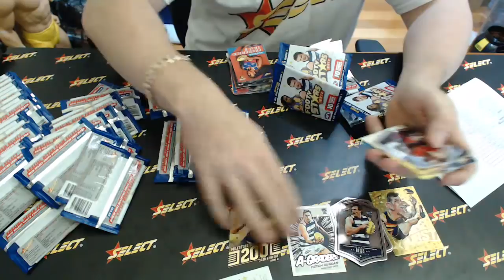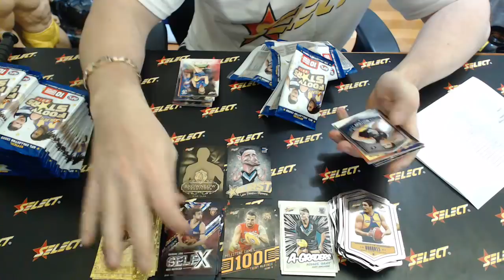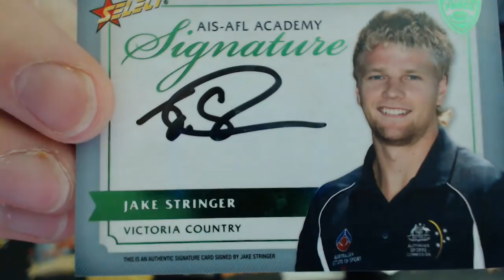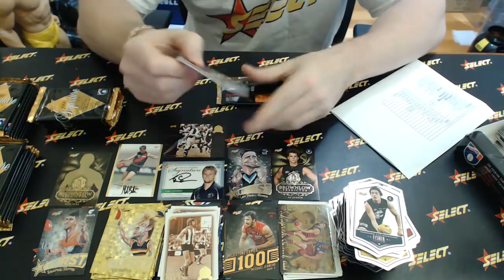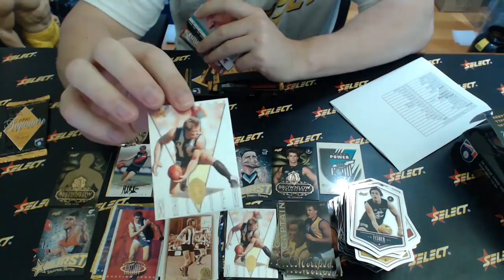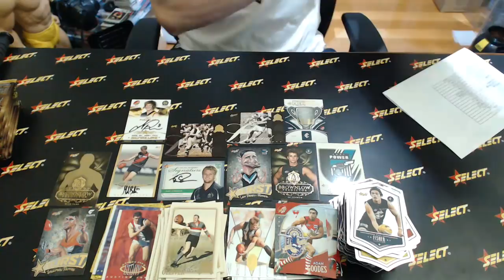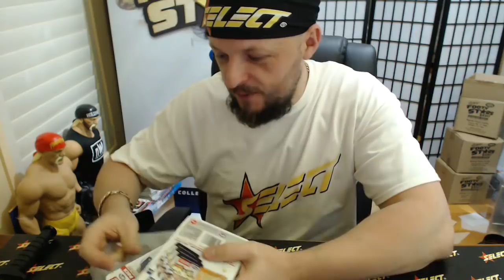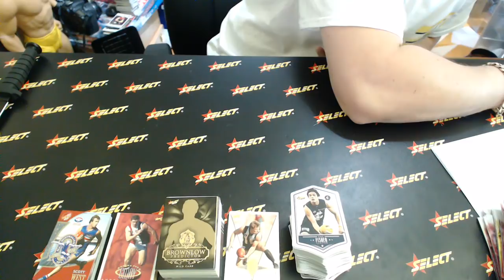AFL Throwback Thursday Select Australia #12 - Live Break (26/04/2018)